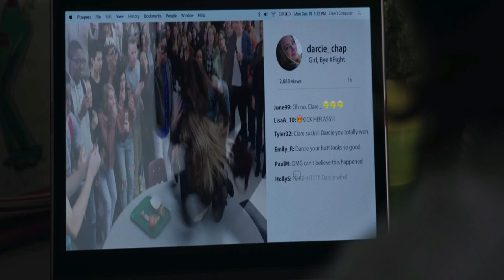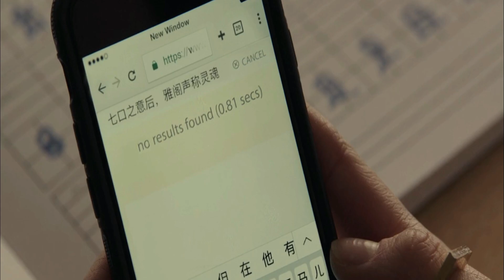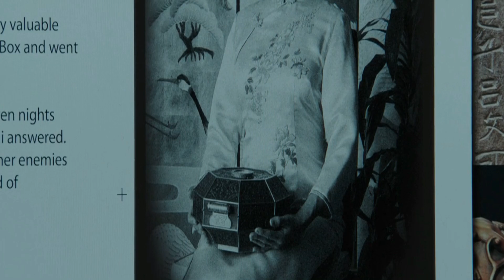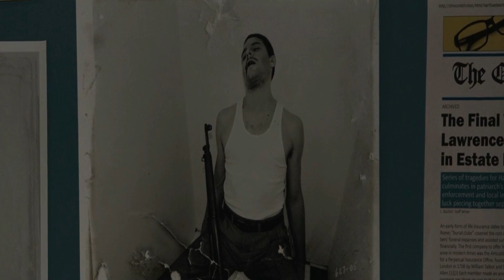एक Magical Boxx जो करता है सात विश पूरी | Movie Explained in Hindi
एक Magical Boxx जो करता है सात विश पूरी  |  Movie Explained in Hindi | Wish Upon (2017) Movie Explained in Hindi
Movie Ronicx

High school student Clare Shannon stumbles upon a mysterious music box that promises to grant seven wishes. As Clare's life takes a turn for the better with each wish, she soon discovers that every wish comes with a deadly consequence. As the body count rises, Clare must decide if her newfound fortune is worth the deadly price.

About Movie :
Wish Upon is a 2017 American supernatural horror film, directed by John R. Leonetti, written by Barbara Marshall, and starring Joey King, Ki Hong Lee, Sydney Park, Shannon Purser, Sherilyn Fenn, Elisabeth Rohm, and Ryan Phillippe.

A Inocent Girl uses black magic to get her boyfriend back | Dark Spell Movie Explained in Hindi

She Wants To Be a Hunter Like Her Brother and Kill The Alien Predator Who is Hunting Everyone.

(हिंदी में) The Curse of Marry Shaw Dead Silence (2007) Movie Explained in Hindi | Movie Ronicx

The True Story of Tami Oldham, Who Found Herself Trapped in The Pacific Ocean for 41 Days

ये आदमी 4 साल एक आइलैंड पर फसा रहा | Cast Away (2000) Movie Story Explained in Hindi | MovieRonicx